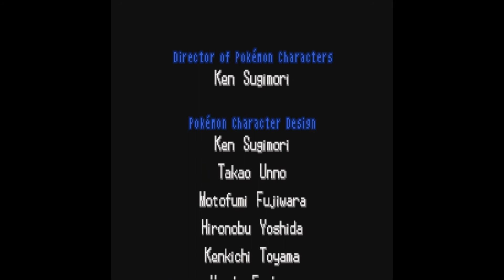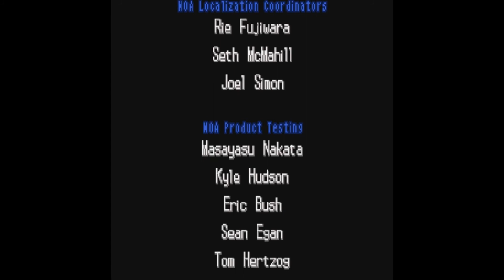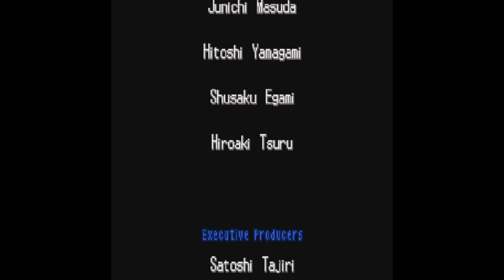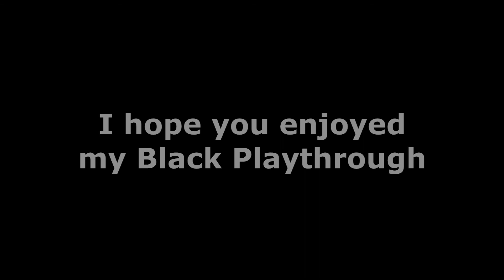Pokémon Black Playthrough #44 *FINALE*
Hey guys its PkmTrainer Mayumi here & This is my 3rd Pokemon Playthrough & I'm playing Black. I'm also randomize the Stats & Move Power,Accuracy & PP, Making this much more interesting.